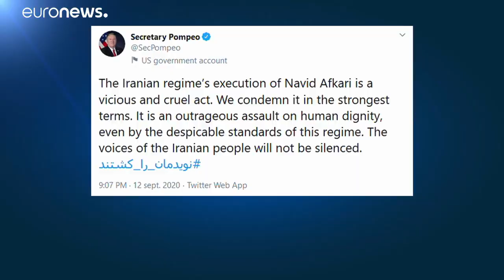"Bösartig und grausam": Empörung nach Hinrichtung von Navid Afkari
Die Exekution des Ringers Navid Afkari in der iranischen Stadt Schiras hat für Empörung und Entsetzen gesorgt. Die internationale Welle der Unterstützung für den Spitzensportler hatte keine Wirkung gezeigt.